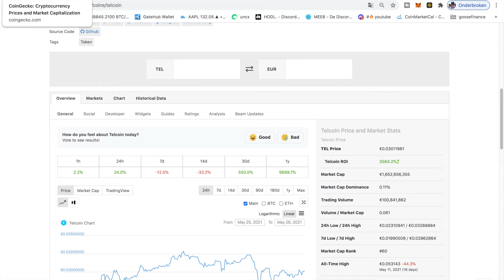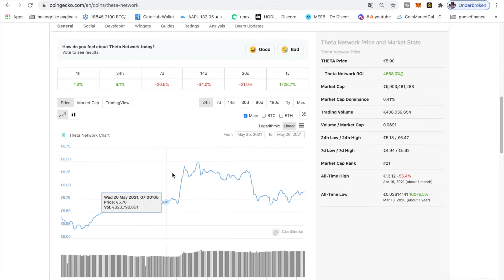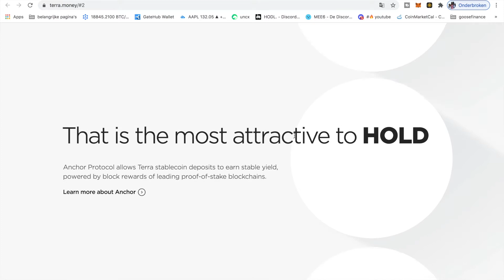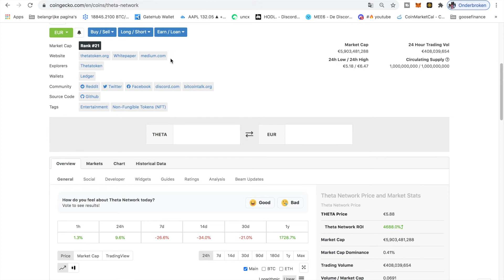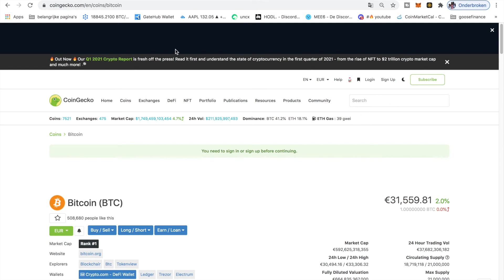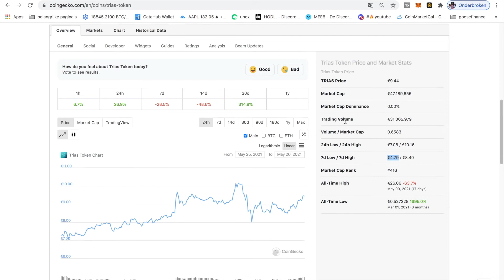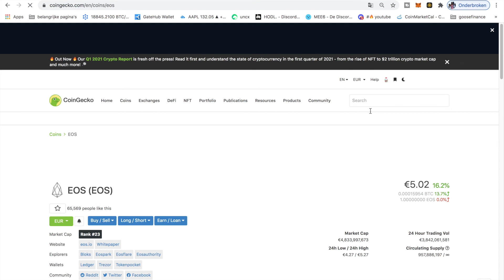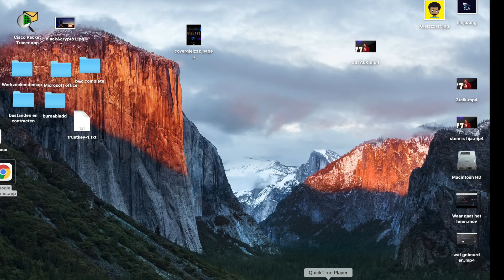Projecten die je op de radar moet zetten.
Deze video is bedoeld voor educatie in de discord groep van Black & Crypto.

Wil je het kanaal suporten ? Hieronder wat mogelijkheden hoe:
Crypto doneren? Onze adressen zijn:

Bitcoin adres: 15MfP3SDjY1KXogGydww4SdykcbuTjwg2t

ETH: 0x7b457c7827b2b0b0a9d7bd818482b485cbeddc67

Litecoin adres: LVaadb7pgLwDzsZyBFGFwo2gaWfgN17f1b
Nano adres: nano_1oyzgqh88ajx1nwrba1t91w8bshwef7hgg5s5rae91yrkksgqnawf456wnqd

Wil je een account aanmaken op een exchange.